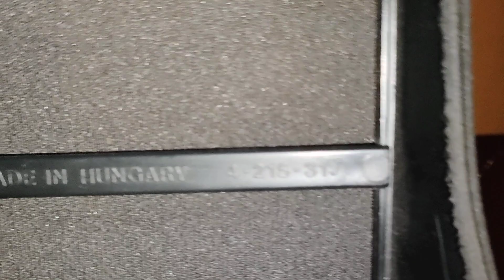Sony Rxd7 - Test Woofere Volum 22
Sony Rxd7 - Test Woofere
Song:

Modele Similare Stereo MHC - Rxd7

SONY VX5
SONY GRX50
SONY R770

Similare Woofere Sony Rxd7s Malaysia

SONY SS-GRX90AV
SONY SS-R770

The audio equipment in her video is made in Hungary

thank you for your attention, I'm waiting for you a new video!